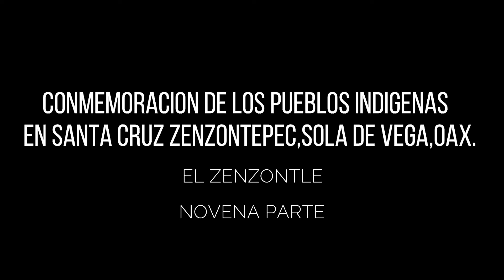CONMEMORACIÓN DE LOS PUEBLOS INDÍGENAS *Novena parte*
Presentación de la Danza de "EL MACHETE".